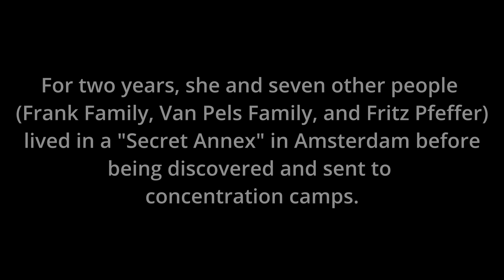Beach House - Wishes - Movie: The Diary Of Anne Frank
Producão do vídeo:  Roberto Vieira
Artista: Beach House
Álbum: Bloom
Compositores: Victoria Legrand, Alex Scally
Licenciado para o YouTube por:
[Merlin] Sub Pop Records, Stem Distributions LLC. (em nome de Apple Orchard Music); MINT_BMG, LatinAutorPerf, CMRRA, LatinAutor - PeerMusic, Abramus Digital, ARESA, BMG Rights Management (US), LLC e 8 associações de direitos musicais
Agradecimentos:
Davinci Resolve (Blackmagic Design)